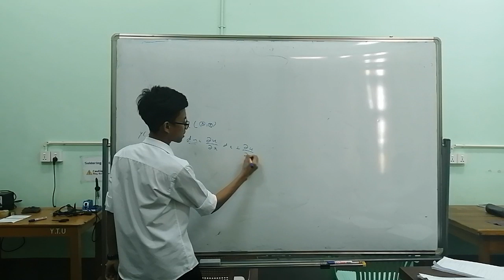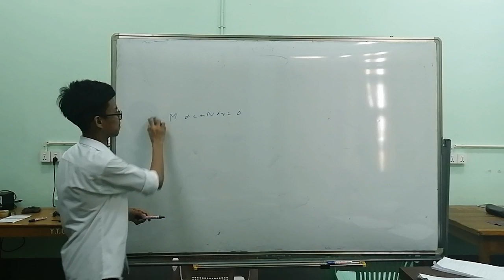Article (1.4) Exact ODE, Integrating factor(part 1)